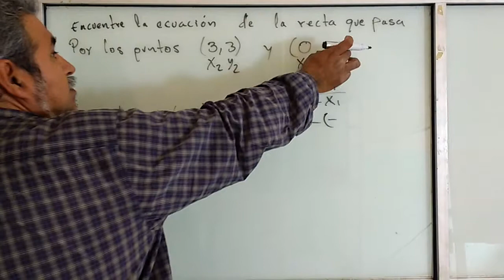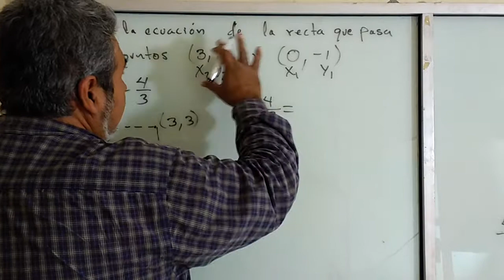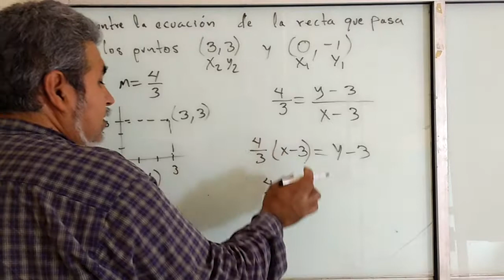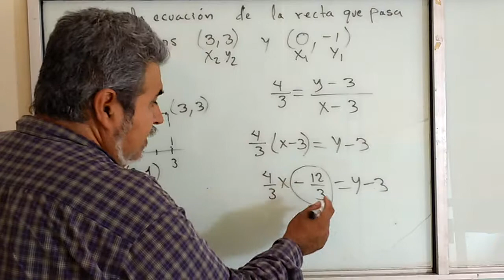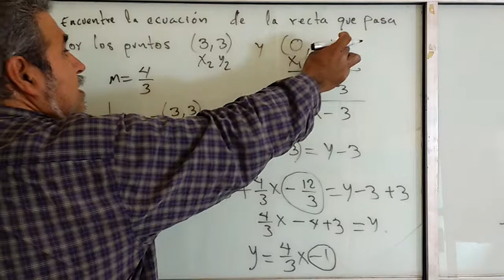Ecuación de una recta que pasa por dos puntos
Ecuación de una recta.